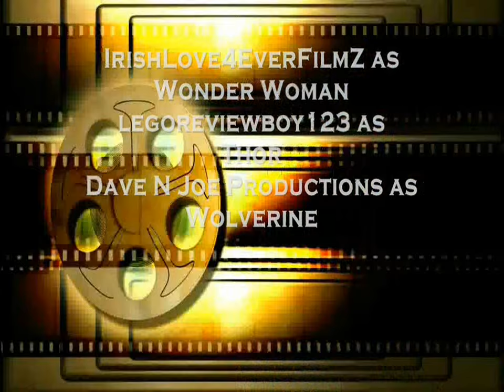LEGO Justice League Challenge of the Superfriends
Meanwhile in the Hall of Justice. The Justice League meet with the Avengers and Co. to ''discuss'' their interaction with the media. Available to watch in HD and 3D.

Starring:
Tristan K. as Batman, Nova, and Michelangelo
CoulterRail as Superman, Jonah Hex, Iron Man (Tony Stark), Captain America, and Deadpool
Andrew Clark as Venom
Willco66 as Green Lantern
Eric Munday as Aquaman
Martinko Media as Hulk
Dave N Joe Productions as Wolverine
IrishLove4EverFilmZ as Wonder Woman
legoreviewboy123 as Thor